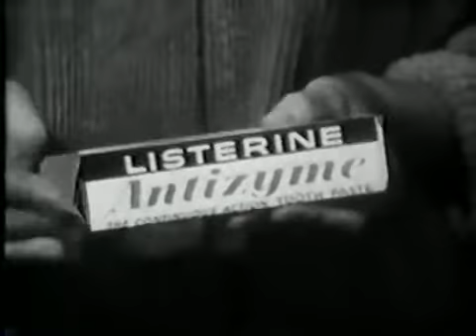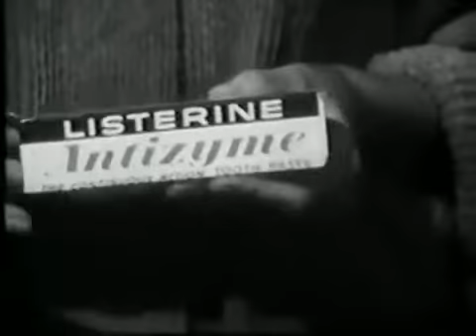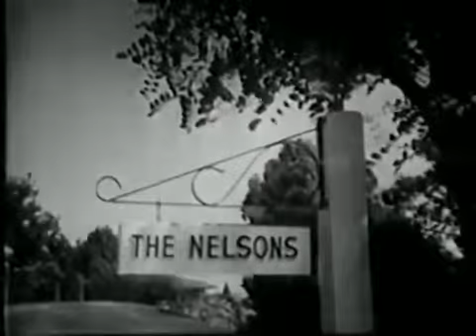Ozzie & Harriet ~ Ozzie's Night Out ~ Season 2, Episode 17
The wife and kids give Ozzie the night off from helping them with their chores and homework, so with mixed feelings, he tries to amuse himself by spending a